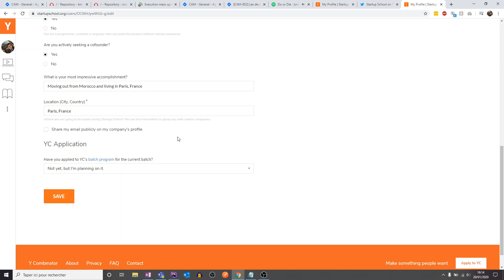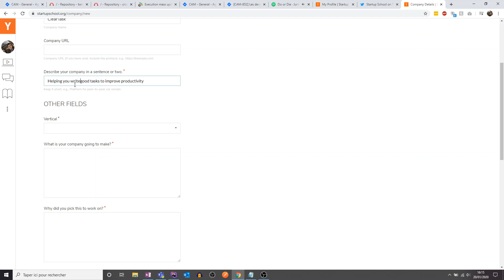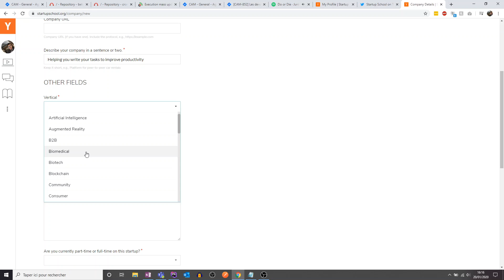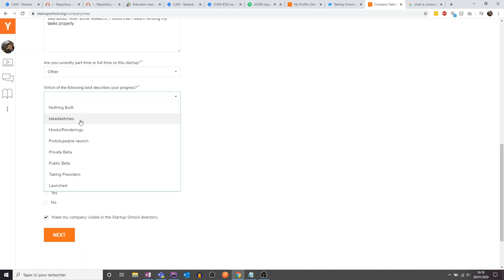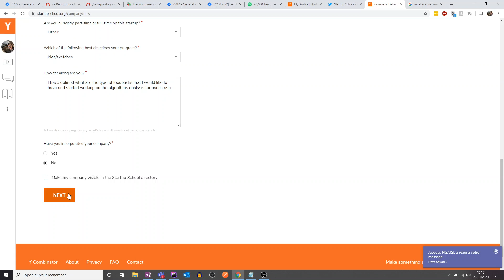YC StartupSchool Registration